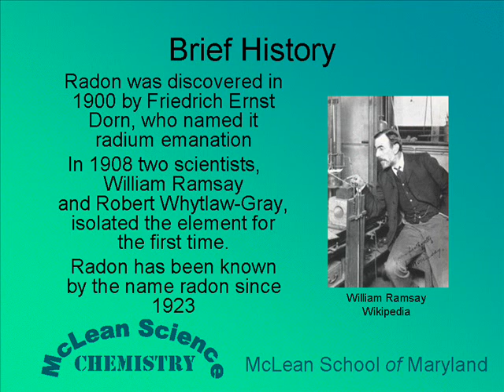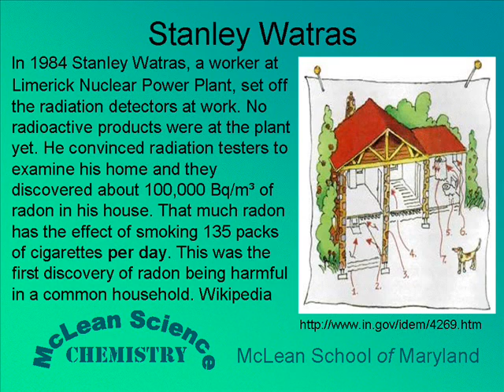McLean Science Chemistry ELEMENT radon.wmv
Discover the element radon, its discovery, extraction, abundance, uses and place in the Periodic Table